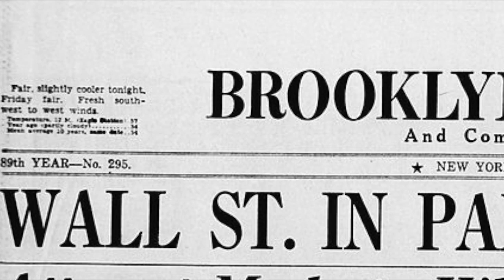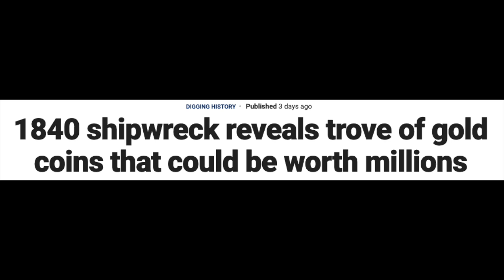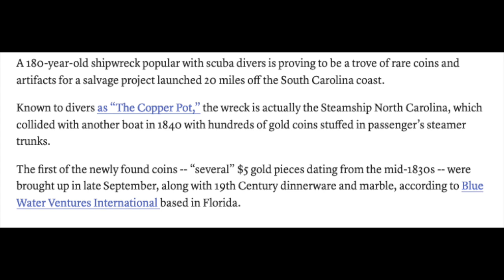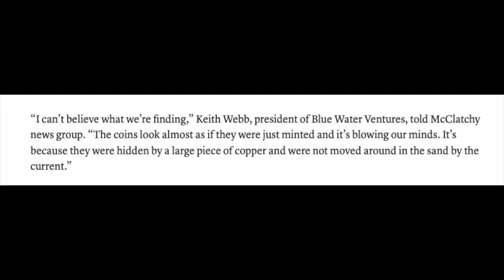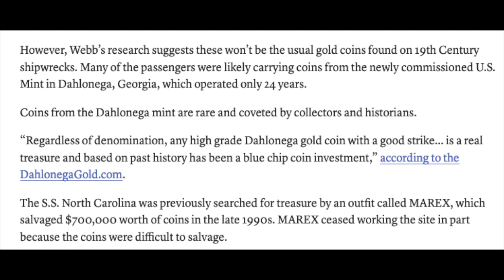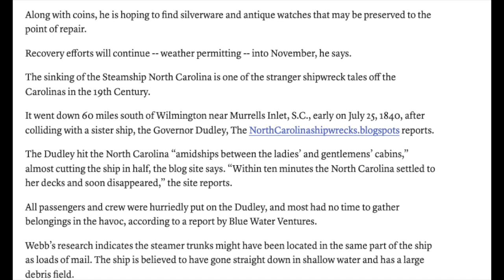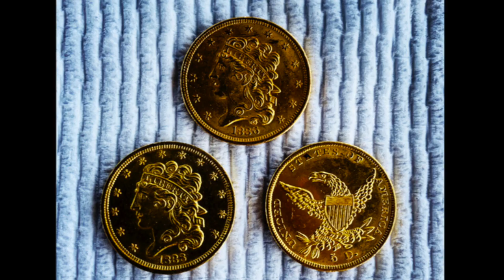Gold Coins Found: Sunken Treasure of Steamship North Carolina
Sunken treasure!  Rare gold coins from the Dahlonega Ga Mint!
Thanks for joining the Junius Maltby Channel!